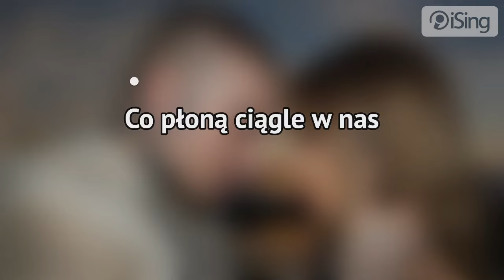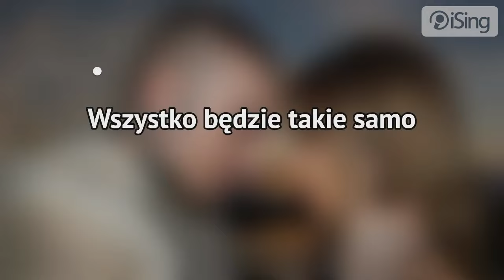Smolasty & Doda - Nim Zajdzie Słońce (karaoke iSing)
- całość znajdziesz również na iSing.pl

Miłosna ballada zaśpiewana przez duet dwóch odmiennych muzycznych osobowości – Dodę i Smolastego. Jak komentuje sama artystka „prawdziwa miłość przetrwa każdy koniec świata" i właśnie o tym jest ta piosenka, o miłości na dobre i na złe. Do utworu powstał teledysk, który w szybkim tempie zdobył na platformie YouTube bardzo dużą popularność osiągając w ciągu 24 godzin po premierze ponad 2 mln wyświetleń, a po dwóch dniach ponad 4 mln wyświetleń.